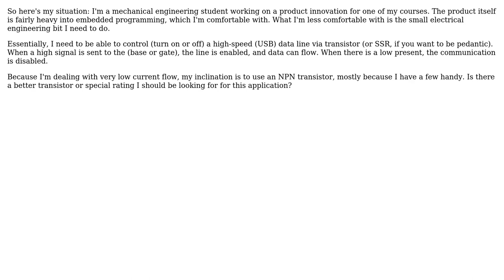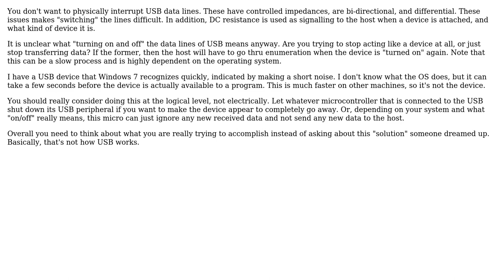Engineering: Transistor choices for switching high speed data communication lines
With thanks & praise to God, and with thanks to the many people who have made this project possible! | Content (except music & images) licensed under CC BY-SA | Music | Images & others | With thanks to user Olin Lathrop user agentroadkill and the Stack Exchange Network Trademarks are property of their respective owners. You are responsible for your own actions.